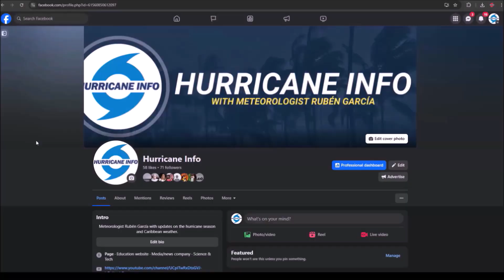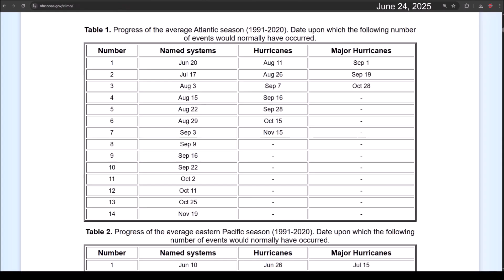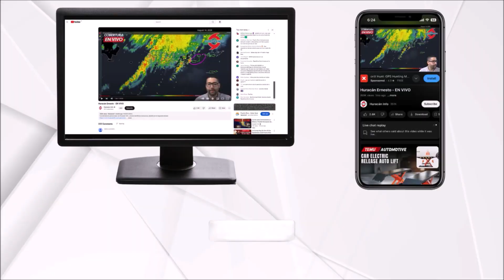Andrea (tropical storm) forms in the Atlantic. When will we see cyclones again?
The first tropical storm of the 2025 Atlantic hurricane season has formed. Tropical Storm Andrea has maximum sustained winds of 40 mph and is forecast to dissipate within the next 24 hours, posing no threat to land areas.

According to projections of the Madden-Julian Oscillation phases, the Atlantic could enter a period of little to no cyclonic activity until late July or early August.